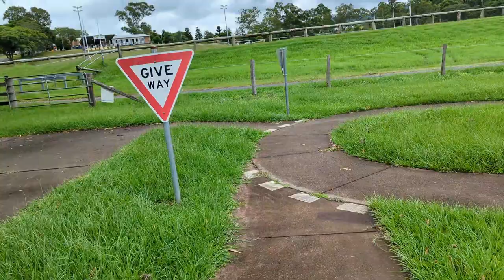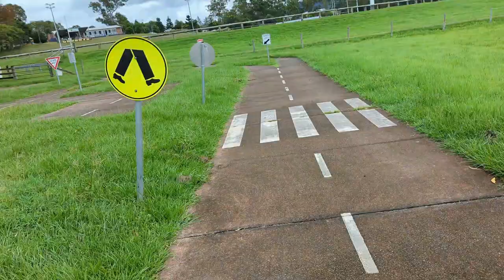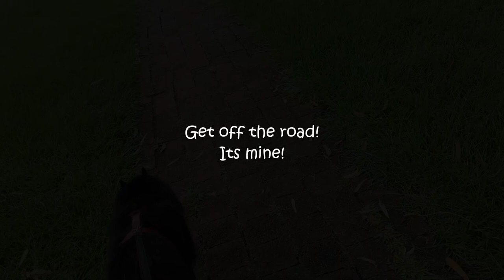Training Commands for Dogs Traffic Awareness in a Fun Way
This is a fun obedience video turned into a goofy dog driver sketch. Seriously though, it's to demonstrate Jacks attention in responding to the words "Stop", "Wait", "Go" and "Left". It's all part of his ongoing training when he walks on busy paths and crossing the road to make him more traffic away.

Discover what it’s like to own a Belgian Shepherd! Explore what life is like with Jack Flash, a black shepherd variety also called a Groenendael, Belgian sheepdog or Belga Pastor. From the time we adopted him as a teenage pup, Jack Flash has been a wonderful dog. We share all the things we have discovered about the breed since we adopted him. We train him using completely force-free methods. 🐾 This is also our first dog.

What you'll learn from this channel:
🔹 Grooming tips
🔹 The small funny things we didn’t know about the breed until we started living with him
🔹 Other Tips